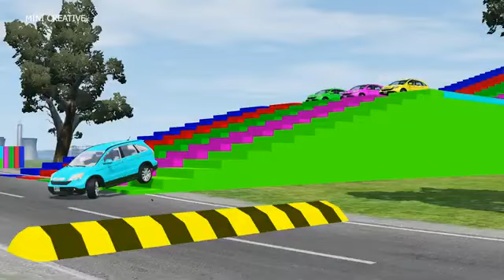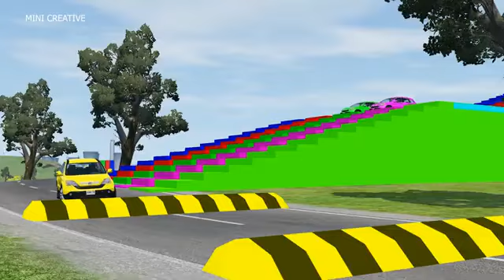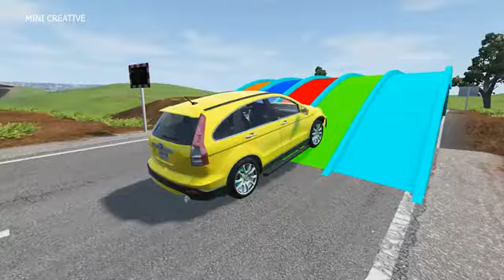Double Flatbed Trailer Truck vs Speedbumps Train vs Cars Beamng.Drive#3